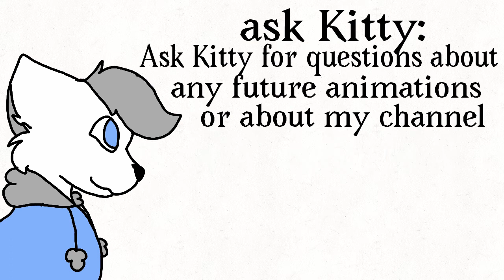Ask or dare! (OPEN)